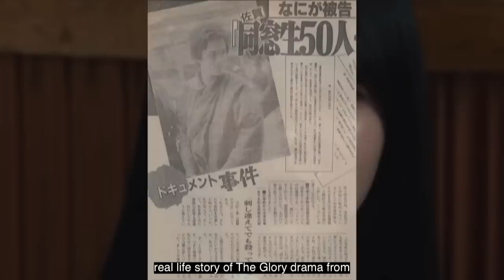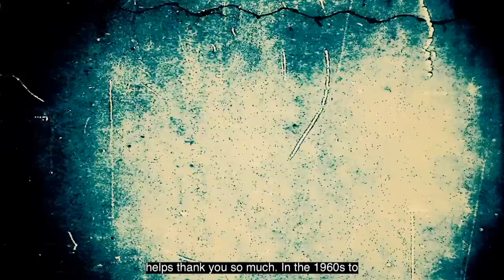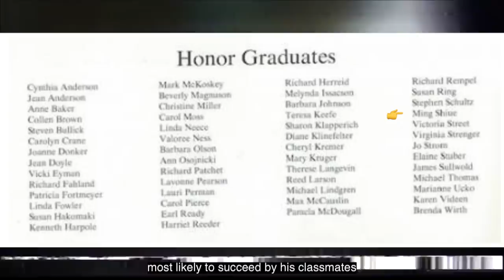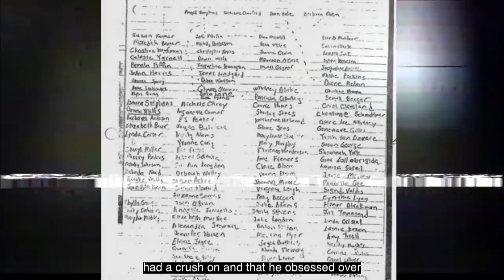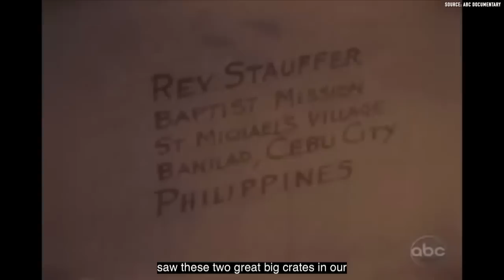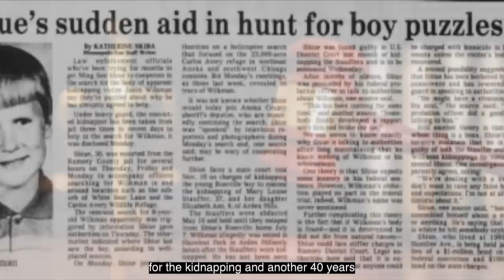53 Days In Hell: Man OBSESSED W/ His Teacher Kidnaps Her In BAD GRADE Revenge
Mary Stauffer was a math teacher working in Minnesota, when one day one of her former student from 15 years ago kidnapped her and her daugther for 53 days. What happened during those days? Who was the suspect, Ming Sen Shuie? What was his true motive?

Video source:
-Life Time Movie Abducted: The Mary Stauffer Story
-ABC documentary on Mary Stauffer